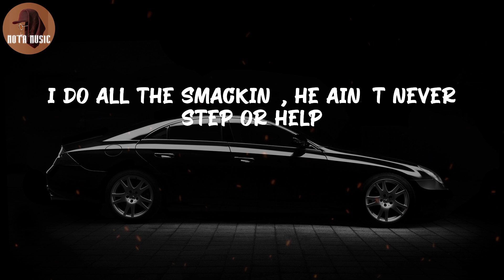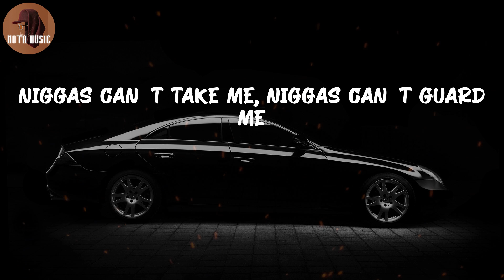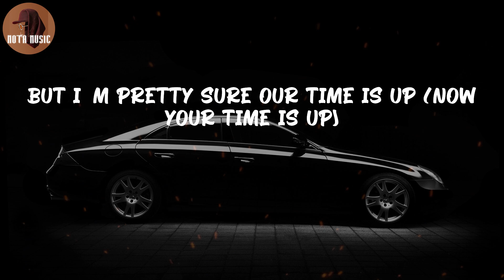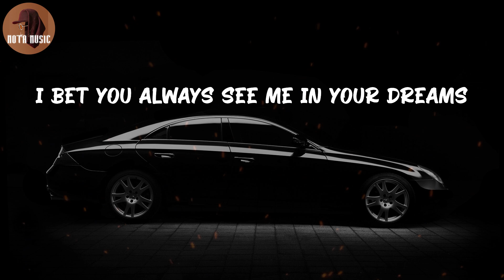Kodak Black - Super Gremlin (Lyric Video)